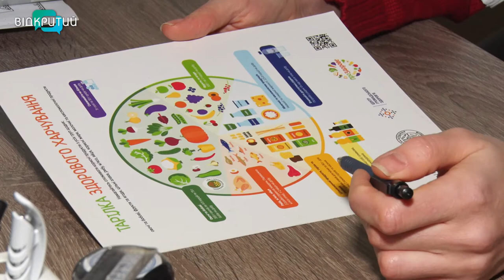Як реабілітуватися після веселих новорічних посиденьок та відновити організм? Поради експертів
Спробувати якомога більше страв, не відмовитися від алкоголю та тривалих новорічних посиденьок, але при цьому не нашкодити здоров’ю. Це можливо, якщо в усьому дотримуватися міри, кажуть фахівці. А під час новорічної ночі не лише їсти та випивати, але й рухатися – гуляти на свіжому повітрю, танцювати, брати участь у конкурсах і не зловживати алкоголем. Як реабілітуватися після веселих новорічних посиденьок та відновити організм, далі в сюжеті._______________________________________________